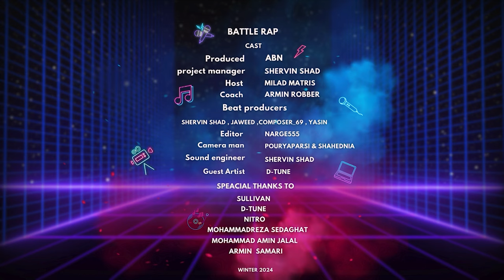Rap battle Ep1 |رپ بتل قسمت اول (کمپانی ریشه)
Rap battle company, Rishe. ☠️👣.
رپ بتل کمپانی ریشه جنگ در 2 راند

🔹Timestamps choppers : فهرست نقاط مختلف موزیک

-معرفی ارتیست ؟0:00

-بیت گنگ  ؟0:30

- حواشی رپ فارس 0:45

 - اخباررپی 1:20

سکشن ؟ 2:00

هودادکا :3:20

ری اکشن : 4:00

کلیپ  آموزش رپ : 5:00

ترسناک : 6:00

خطرناکترین 7:10

شجاع ترین 8:30

Exclusive production by Company Rishe

Producer : @Abn.officiall
Sound Engineer: